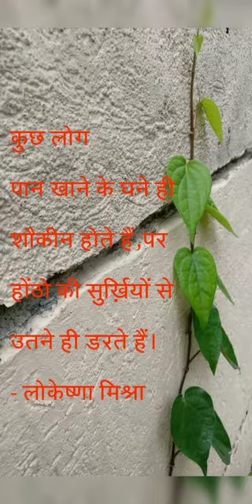पान खाने के असर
Video from Lokeshna Mishra
Lokeshna Mishra